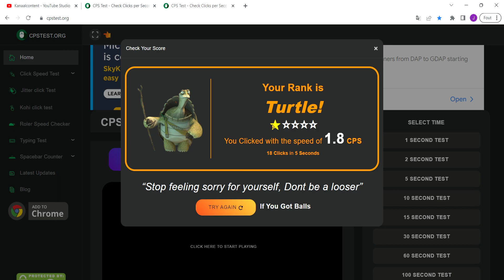I still cant double click